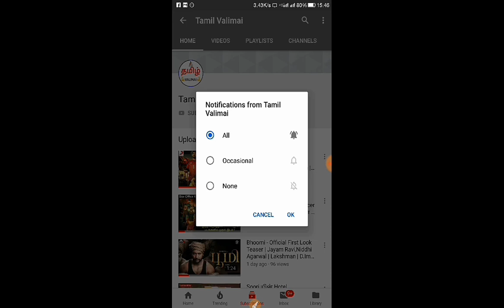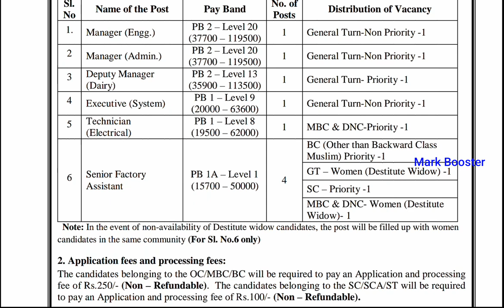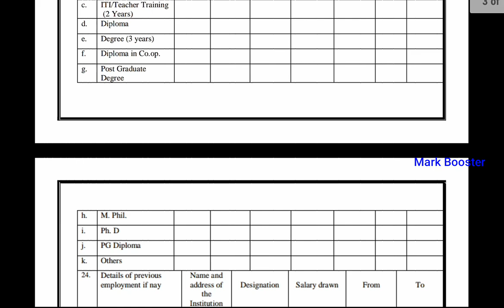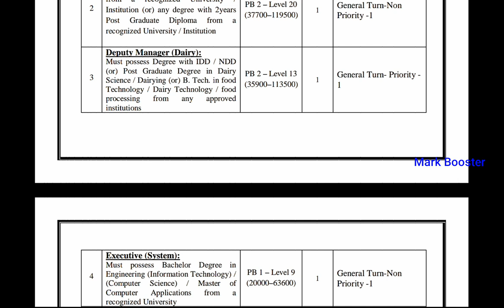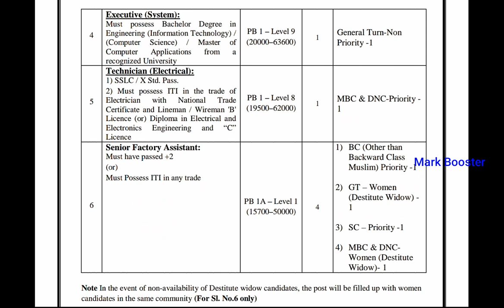Aavin Recruitment 2019 | Salary - 15700 to 119500 | நிரந்தர அரசு பணி | Latest Tamilnadu Govt Job